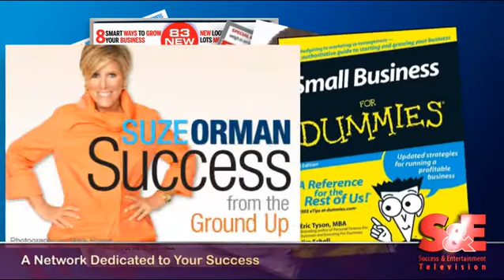Success and Entertainment Television Rendering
Video enhancement and 3D Logo for S&E Television by Creative Works